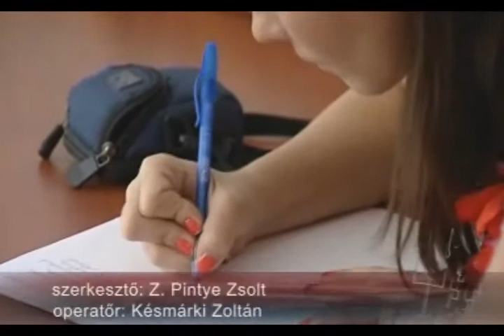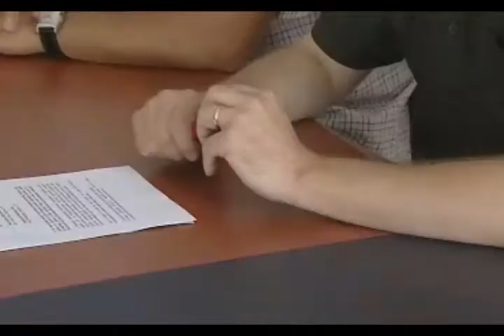Debrecen gyarmata lesz Nyíregyháza?! - 2012.07.17.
Csak apró látványberuházások valósulnak csak meg, és eljutottunk oda, hogy a városvezetés gyenge érdekérvényesítő ereje miatt Debrecen gyarmata lesz Nyíregyháza!

A megyeszékhely fejlesztéseinek és közösségi színtereinek helyzete adták a központi témáját az MSZP keddi sajtótájékoztatójának. Nagy László városi frakcióvezető szerint a legutóbbi közgyűlésen a város vezetése által bemutatott fejlesztési terv inkább hasonlított egy ötletbörzére, mint egy tudatos fejlesztési koncepcióra.

Minden valamire való pályázat még a mi időszakunkban lett beadva, gondolok itt a szennyvíz-beruházásra, valamint az Érkertet és a Huszár-lakótelepet érintő városrehabilitációs programra. Apró látványberuházások valósulnak csak meg, és lassan eljutunk oda, hogy a városvezetés gyenge érdekérvényesítő ereje miatt Debrecen gyarmata lesz Nyíregyháza -- közölte a frakcióvezető.

A szocialisták szerint a megyeszékhelyen eddig kiválóan működő és virágzó közösségi színterek leépülése is a jelenlegi fideszes városvezetés számlájára írható.

Gyengül a városban a civil szféra, és szép lassan sorvad el a kulturális élet. Hat közösségi térről mondott le a város, bár pályázatot legalább írtak ki a működtetésére. Egyedül a borbányai művelődési házra érkezett érvényes pályázat, de még ezt is elutasították, illetve nem fogadták el a hiánypótlást. Ha valóban szándékában állt volna a városnak az. hogy működjön a borbányai művelődési ház, akkor találhattak volna valami áthidaló megoldást. Ezzel azonban bebizonyították, hogy nem érdeklik őket a város külső területein eddig remekül működő kultúrházak.

Forrás: szon.hu és nyiregyhazitv.hu